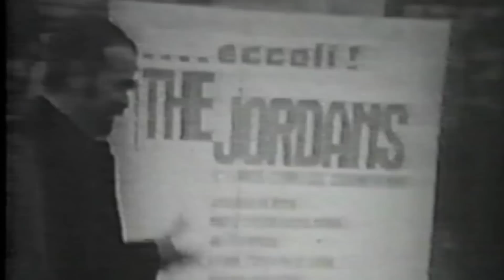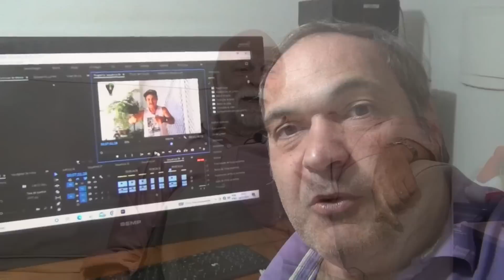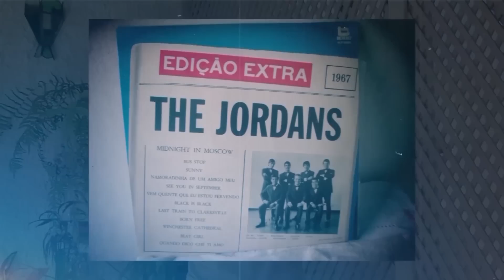O INCRÍVEL, ABSURDO E EXTRAORDINÁRIO ENCONTRO COM OS BEATLES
Quando a banda The Jordans estava se apresentando em Londres, de repente surgiu num restaurante um cara que era um sósia do Ringo Star. O curioso é que depois de algum tempo saiu atrás dele um outro sósia do John Lennon, e outro do Paul McCartney e ainda outro do George Harrison. Mas será possível ter tantos caras parecidos assim em Londres? Ou será que eram os Beatles de verdade???[